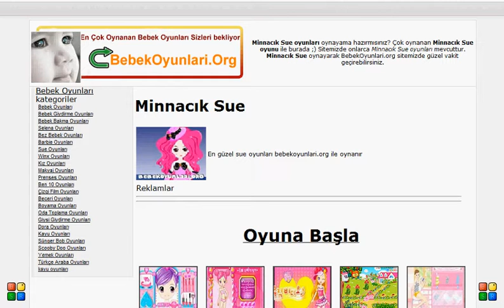Minnacık Sue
En güzel sue oyunları bebekoyunlari.org ile oynanır